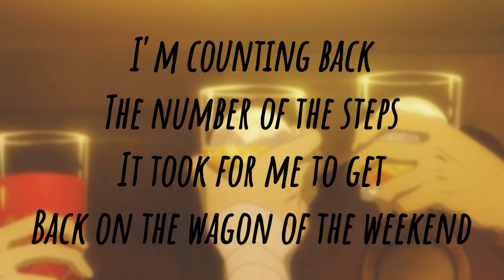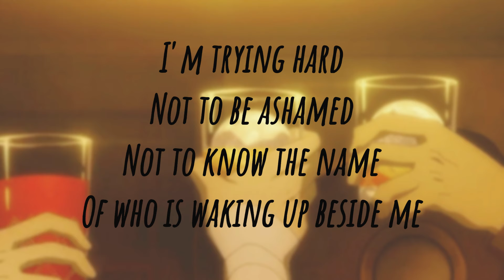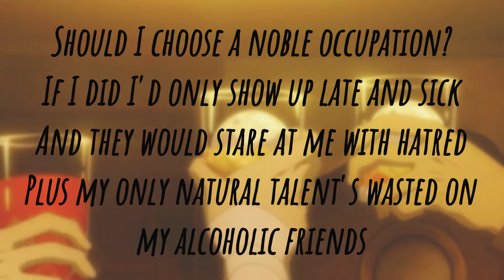𝐌𝐲 𝐀𝐥𝐜𝐨𝐡𝐨𝐥𝐢𝐜 𝐅𝐫𝐢𝐞𝐧𝐝𝐬-𝐓𝐡𝐞 𝐃𝐫𝐞𝐬𝐝𝐞𝐧 𝐃𝐨𝐥𝐥𝐬 (𝐬𝐩𝐞𝐞𝐝 𝐮𝐩) 𝐋𝐲𝐫𝐢𝐜𝐬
𝕳𝖆𝖛𝖊 𝖆 𝖘𝖚𝖌𝖌𝖊𝖘𝖙𝖎𝖔𝖓? 𝕷𝖊𝖆𝖛𝖊 𝖆 𝖈𝖔𝖒𝖒𝖊𝖓𝖙 𝖚𝖓𝖉𝖊𝖗 𝖆𝖓𝖞 𝖔𝖋 𝖒𝖞 𝖛𝖎𝖉𝖊𝖔𝖘 𝖆𝖓𝖉 𝕴'𝖑𝖑 𝖘𝖊𝖊 𝖜𝖍𝖆𝖙 𝕴 𝖈𝖆𝖓 𝖉𝖔  ⁂